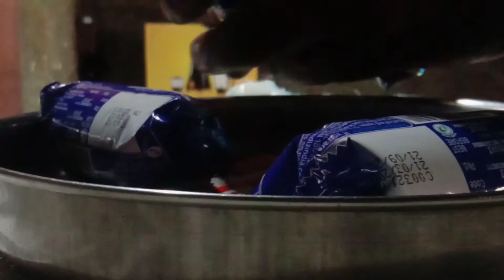oreo milkshake/oreo milshake without icecream/how to make oreo shake within 3 minutes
How to make oreo milk shake
വളറെ എളുപ്പത്തിൽ oreo മിൽക്ക് ഷേക്ക്‌ ഉണ്ടാക്കാം

ആവശ്യമുള്ള സാധനം

oreo ബിസ്കറ്റ് 3 എണ്ണം =30₹
പാൽ 500ml =25₹
boost= 10₹